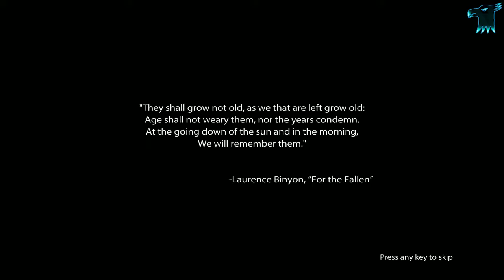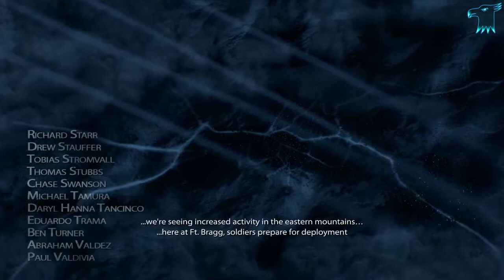MEDAL OF HONOR (2010) | New Gameplay | Part-1